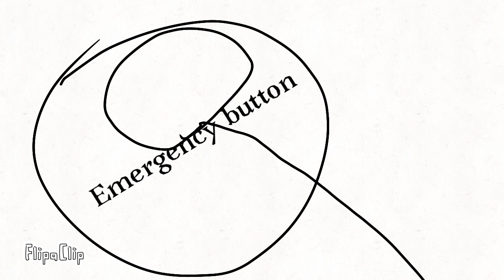The meatball man is falling!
Oof

OHHHHHHHHHHH NOOoOoOoOooOoOoo

It got me

The meatball man ate me